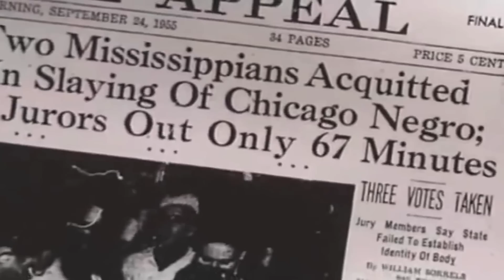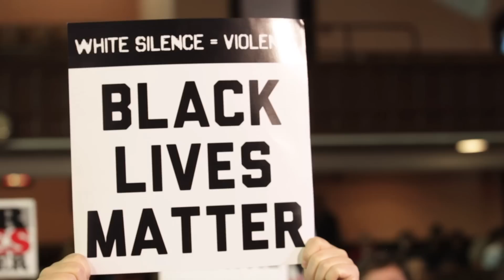Angie Stone Music Video "Brotha" Remake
Based Off The Events going on today with all of the the killings and protests, myself (Justin Budd) Angie Stone and Terri J. Vaughn came together to remake the video to Angie Stone's Hit Song "Brotha" into a historic memory. Spreading the word thru Music...